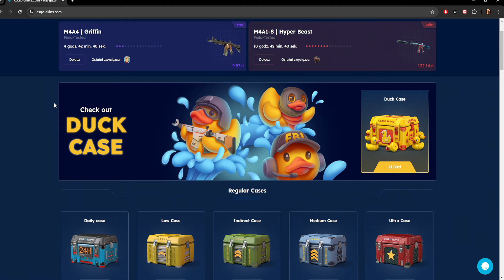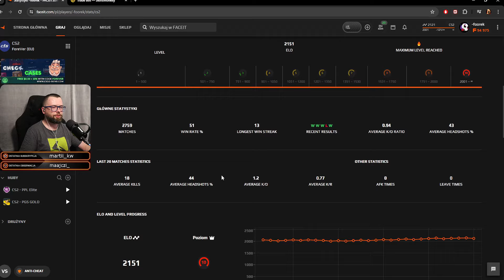JAK LEPIEJ i DOKŁADNIEJ STRZELAĆ w CS2? NOWY SPOSÓB STRZELANIA i PEEKOWANIA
Wbijajcie i zgarniajcie 2.10 zł dla nowych użytkowników i 10% bonusu do doładowania dla każdego z kodem FOREVER

W tytule podajcie NICK + RATING + MAPA oraz opiszcie na co zwracać mam uwagę, co chcecie poprawić, jak grać na danej pozycji/daną bronią itp. Jeśli któraś runda szczególnie przykuła Waszą uwagę, to wspomnijcie o tym w mailu, żebym nie musiał oglądać całego meczu od deski do deski, zaoszczędzicie mi trochę czasu :)